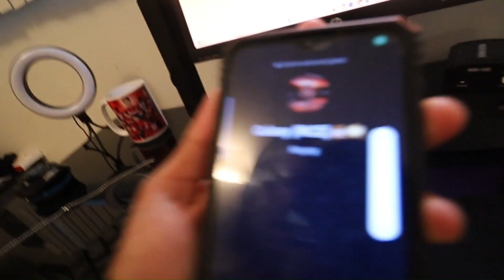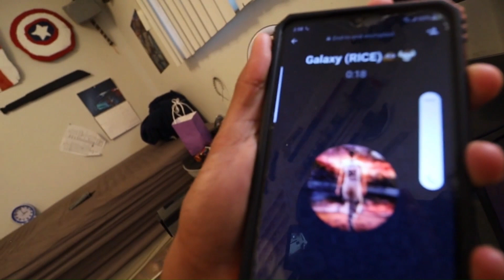I Survived 24 HOURS In The WILDERNESS (Overnight)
In this video, I'm completing the I Survived 24 Hours In The Wilderness (Overnight) Challenge. This is a difficult challenge that requires stamina, strength and a lot of courage.

🆂🆄🅱🆂🅲🆁🅸🅱🅴 for more bangers 🔥

I'm documenting my journey along the way so that you can see just how challenging and treacherous this challenge can be. I hope you enjoyed watching my journey as much as I enjoyed of doing it!

If You Are Reading This Sub👍🤞Peace!!!